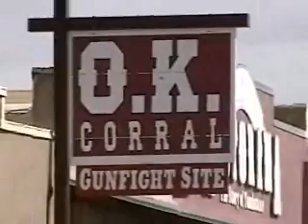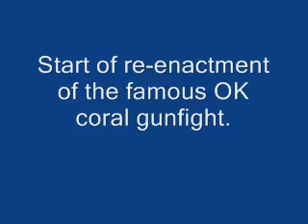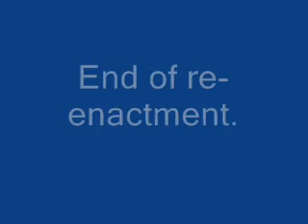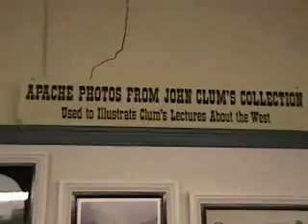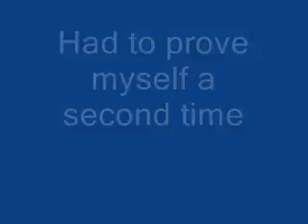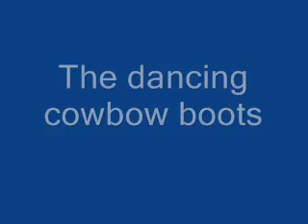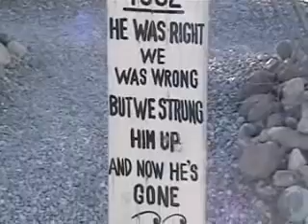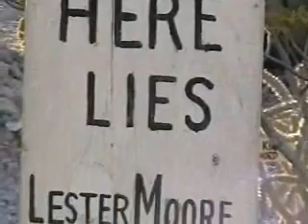Trip to Tombstone Arizona